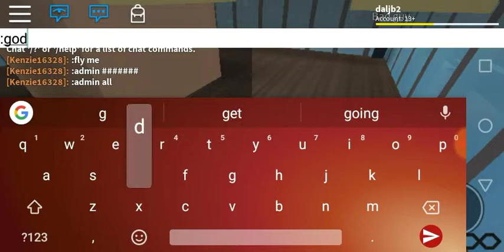Playing my friends game with admin (Roblox)